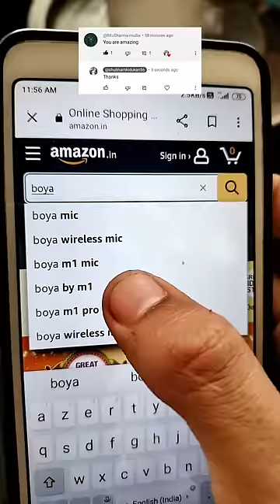naya mic chahiye 😲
welcome to shubham shelke mini vlog I am sharing villager boy lifestyle business mini vlog just like sourav Joshi vlog
saransh univers
the romer Amit
family vlogs
daily vlogs
shubham ki dukan